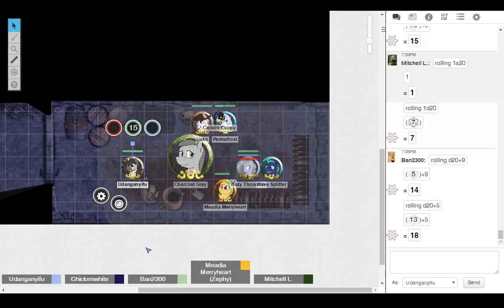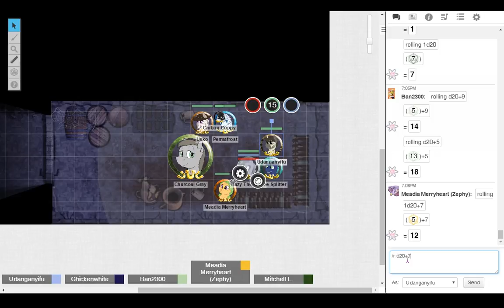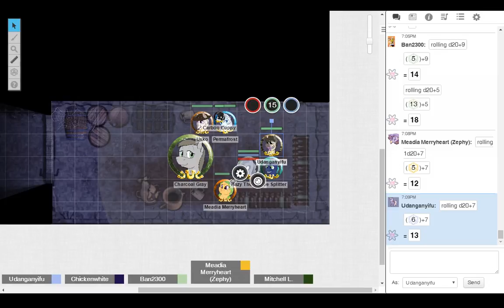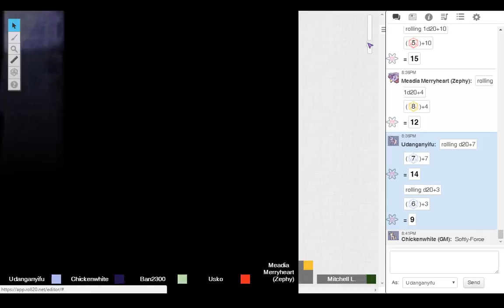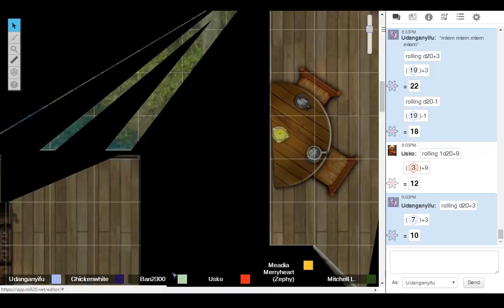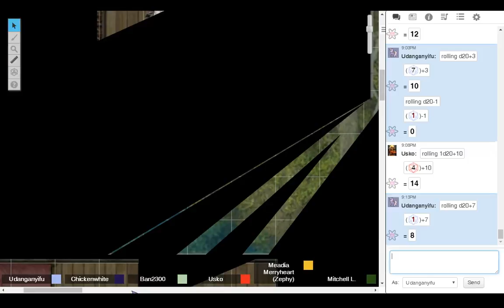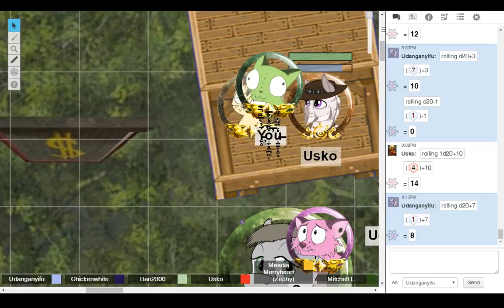Ponyfinder 12/02/2017 - "No! Leave those rats alone!"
*squeezes dire-rat like a plushie*